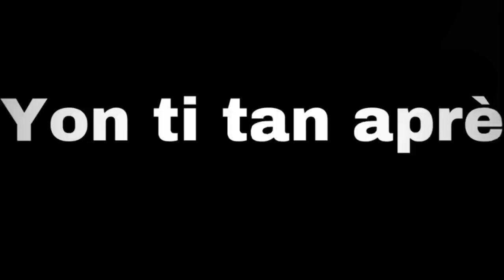(JERAN DEGOUTAN #29) vin gad ki jan Dream met Valérie nan kouri avek policier lan, (abonné svp)